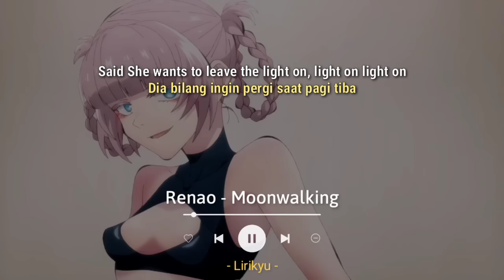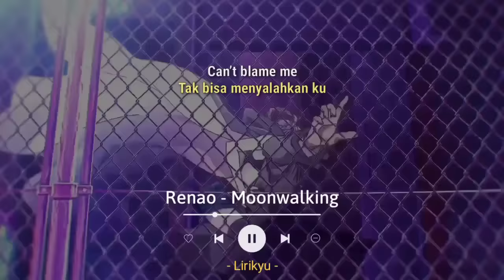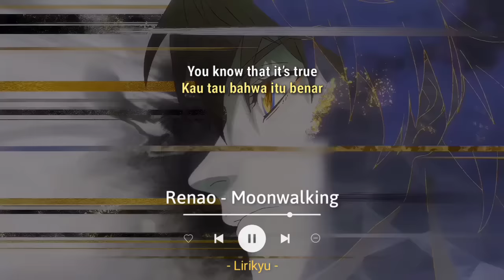Renao - Moonwalking (Lirik Terjemahan Indonesia)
Hi

Song : Renao - Moonwalking

Background 🎬 :
- Spare Me, Great Lord!